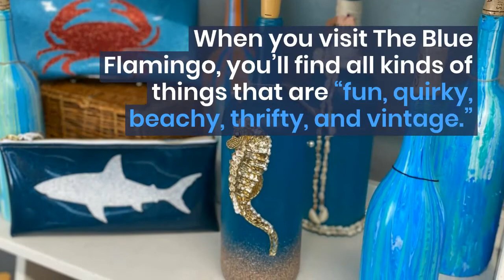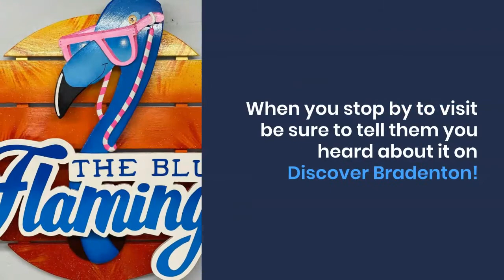Discover Bradenton: The Blue Flamingo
The Blue Flamingo is affectionately known as "The Biggest Little Shop in Bradenton."  This Florida store is full of unique items and is a must-visit location for visitors and locals alike.